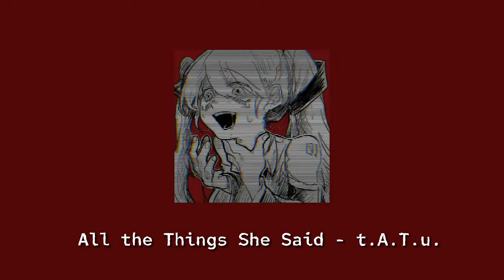All the Things She Said — t.A.T.u. — Sped Up